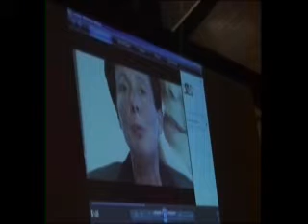YVRE 1 ERE SOIREE REMERCIEMENTS.wmv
En Sarthe trois soirées de remerciements à YVRE L EVEQUE, AUBIGNE RACAN et SILLE LE GUILLAUME ont permis de réunir 300 bénévoles
Organisateurs, animateurs Téléthon, partenaires et élus locaux, presses et radio se sont retrouvés pour fêter le cru 2010 en visionnant les trois films réalisés par les vidéastes de la Coordination de Sarthe, pour applaudir les acteurs de cette édition lors de la remise des 430 diplômes
Merci aux municipalités accueillantes et à nos sponsors pour leur participation
Retour en arrière sur la soirée d YVRE L EVEQUE le 21 janvier